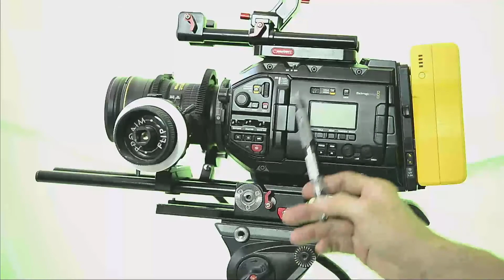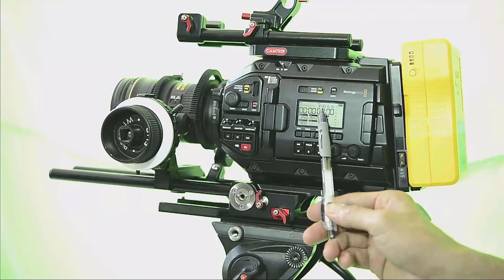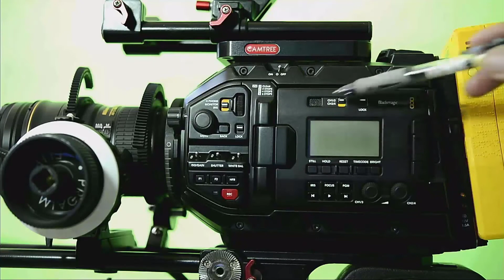4k Cam External Body 1 w3